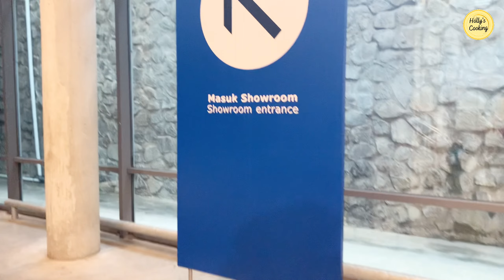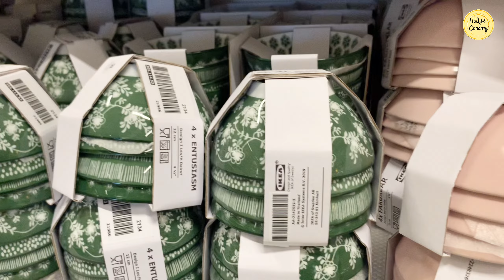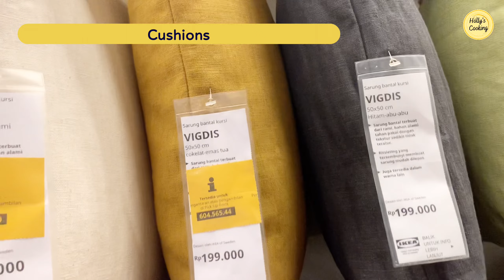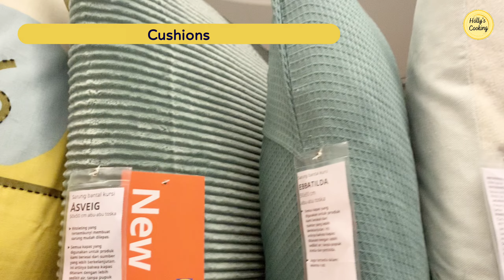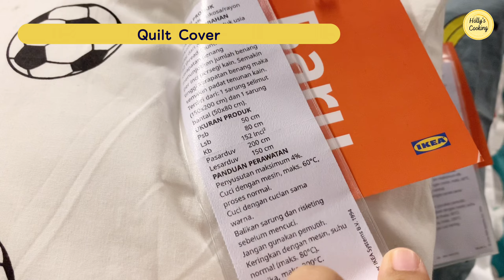IKEA SHOP WITH ME | WHATS NEW AT IKEA 2022 | BELANJA DI IKEA 2022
Assalamu'alaikum Hallo Semuanya.

Kali ini Holly ingin mengajak temen temen semua untuk jalan jalan virtual ke IKEA Alam Sutra. Kira-kira apa saja yang baru ya di IKEA tahun 2022. So lets shop with me. Hope you enjoy the video.